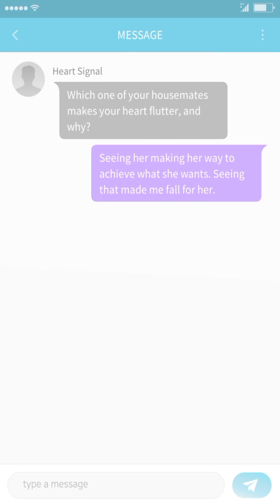Heart Signal Special Story ( Glen's Thoughts ) ( In The Clumsy Shape ) ( Storypick )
Make popular dramas and TV programs into your own story!
King Bs Series, Heart Signal, and Kingdom are reborn in Storypick!
It's where all these stories are remade with your choice.
Experience how your choice changes the course of the story in Storypick now.

▣ "Storypick"'s Original Series! ▣
- Marked by King Bs, Loved by King Bs, and Memories by King Bs! The three series of our King Bs are all in here.
- Enjoy Storypick's Original Series from a time-transcending romance to the daily stories of our lives!

▣ "Storypick"'s Heart-Fluttering Romance! ▣
- For you in love now, or about to fall in one.
- Fated love can start from a coincidence. Romance is made from your fingertips!

▣ "Storypick", Presenting Well-known Works! ▣
- Netflix's renowned "Kingdom", Channel A's popular program "Heart Signal", and popular web drama "Office Watch: The Gossip Room" are all in one place!
- Enjoy a new experience by making your own choice and creating a different story from the original work.

PICK the story according to your taste, and PICK the fate of your character!
It's an experience like none other!